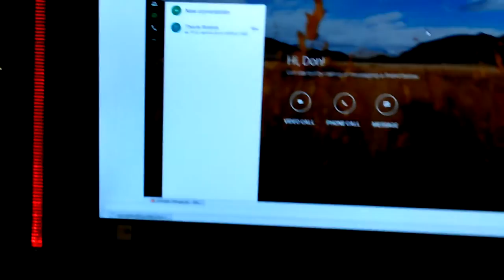VID_20170114_230818.mp4 Don Bishop